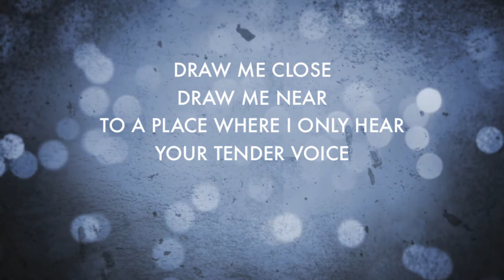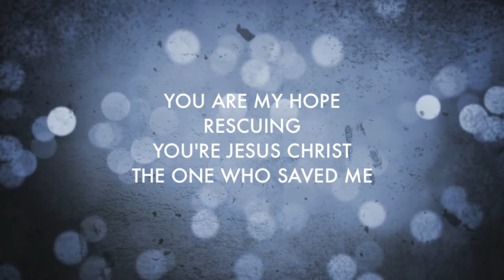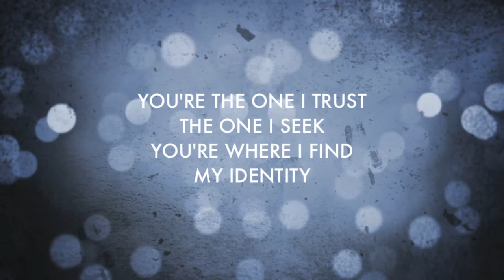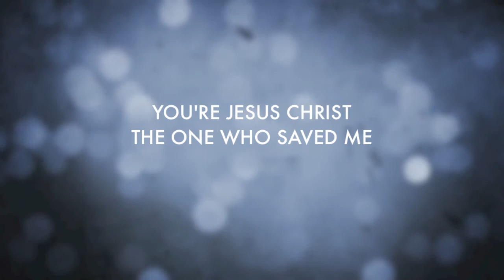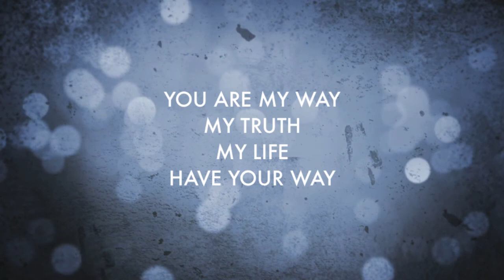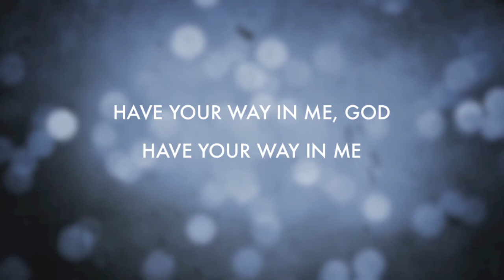Have Your Way (feat. Daniel Goulet & Joanna Machen)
From the Album: Bring Your Kingdom
(C) 2013 Written by Daniel Goulet, Joanna Machen (P) VWorship & The Vineyard Church of Central Illinois
Dave Witbeck (drums), Trevor Joellenbeck (bass), Joshua Phua (electric & vocal effects), Judah Dawkins (synth)